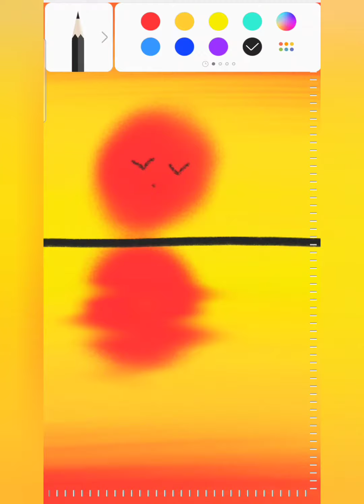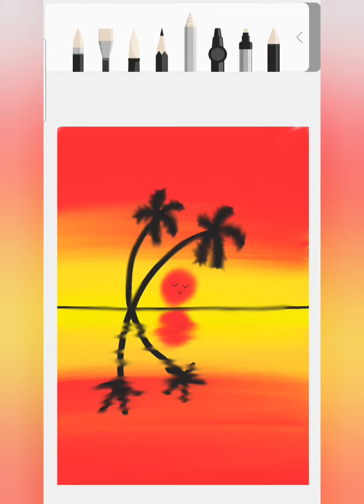A wonderful view on Samsung Notes by Lara's Art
I am 12 years old, I draw with my finger